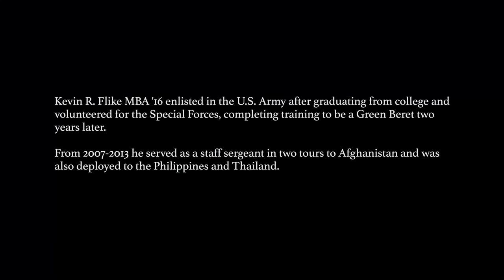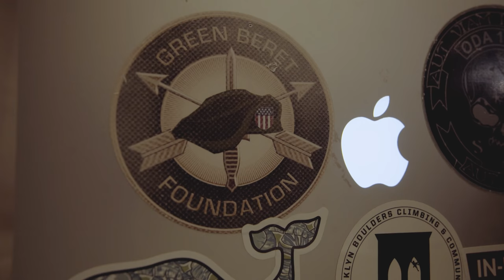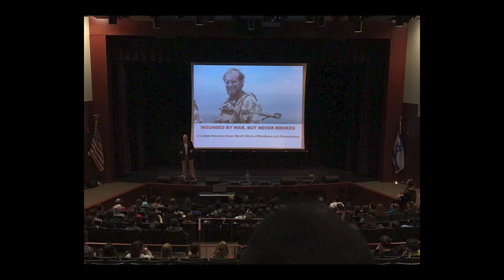From Green Beret to MIT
After 9/11, Kevin Flike MBA ’16 felt a duty to serve the nation. He joined the Army, became a Green Beret, and overcame combat wounds to attend MIT Sloan.

Additional footage and images: Focus Forward Media/Kevin Flike